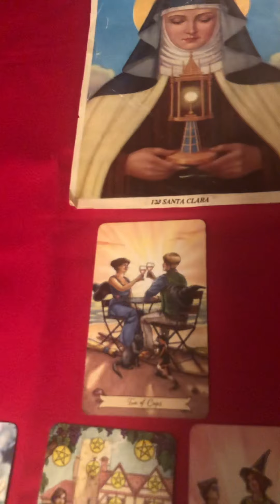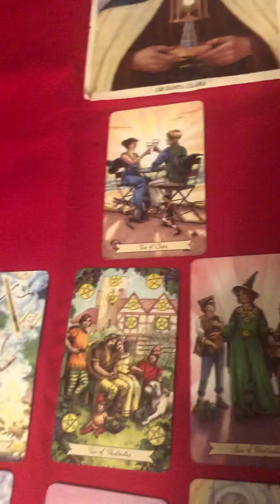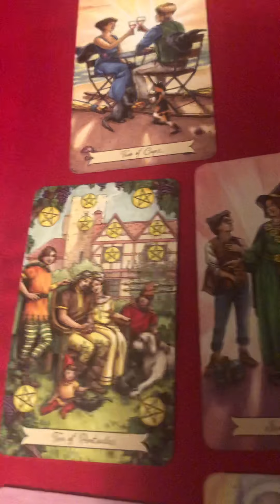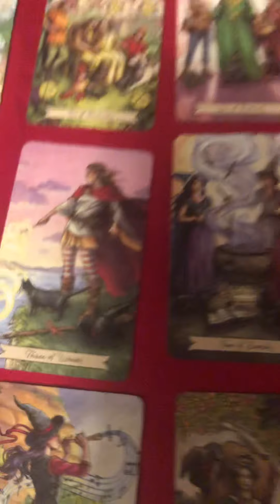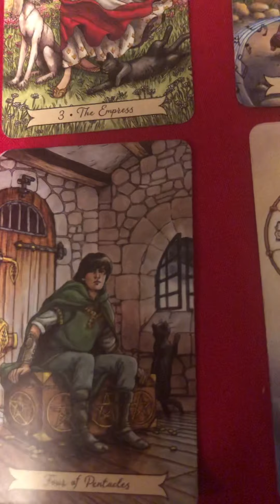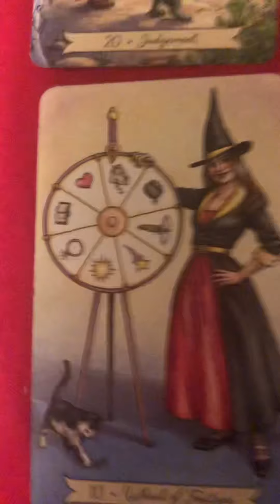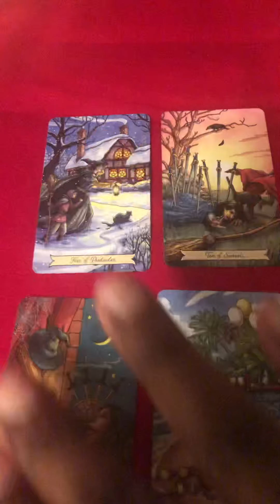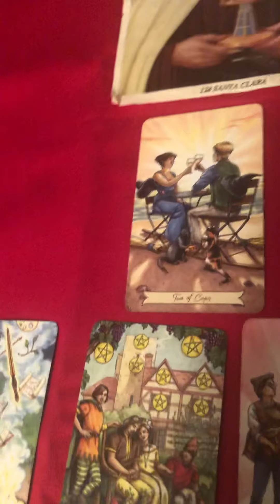Libra Week of Feb 8| “On & On”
Hi Libra,

Keep it moving this week, stay strong-
The song I heard just now was by